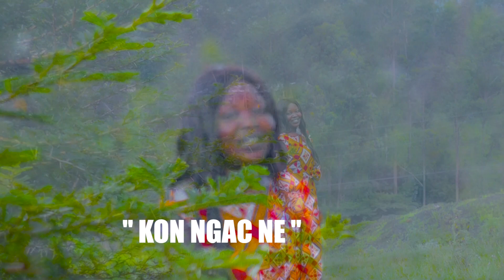Faith in Christ_KƆN ŊÄCNƐ CIEŊ_(Official Music Video 2023 )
We thank God for The life
& he did it me and you 💓🙏